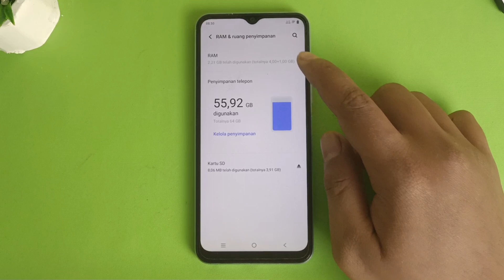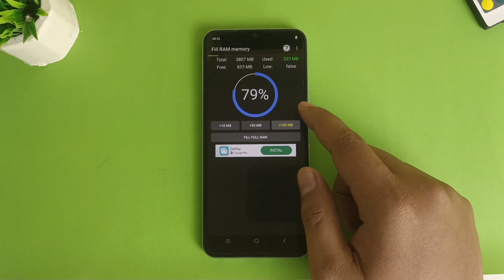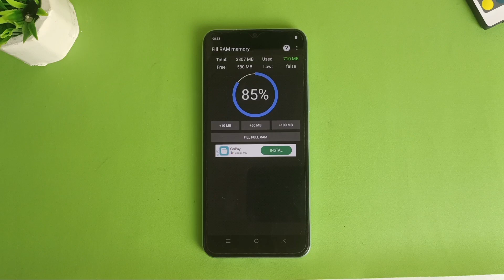Berhasil! Cara Menambah RAM dan Ruang Penyimpanan di Hp Vivo Y27 Y17s Y02t Y36 dan Semua Hp Vivo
Cara menambah ram pada vivo Y27 Y17s Y02t Y36 dan vivo lainnya, cara ini bisa anda gunakan ada dua metode yang saya terapkan yang pertama tidak pakai aplikasi dan kedua pakai aplikasi, yang suka menambah ruang penyimpanan pada vivonya cocok menggunakan metode yang saya berikan ini

Semoga bermanfaat